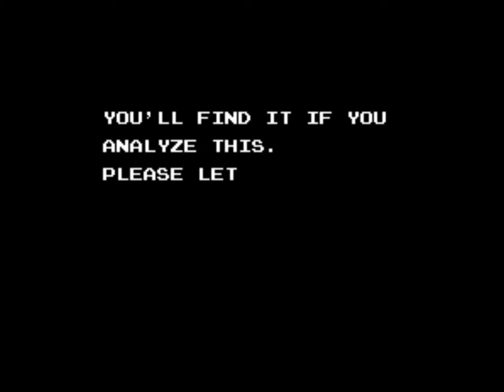Ryu Plays (NES) Strider Part 1 - To Kazakh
Hello everyone and welcome to a new game. Today, let's pull out a game that I have played a lot of back in the day but never finished. So after some dialogue, let's head to our first area: Kazakh to take on some enemies and gain a file which gives us access to a new location on the map.